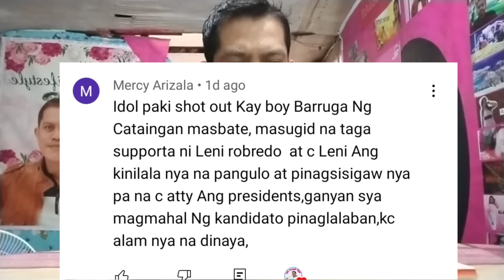Bistado. ang ka duwagan ng anti kakampink. kaya ito Ang ginawa niya sa isang volunteer.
ang pag banta sa isang tao ay may kaakibat na parusa. kaya mag ingat sa bawat sinasabi. isipin ng maayos Ang Sinasabi bago mag bitaw ng salita.